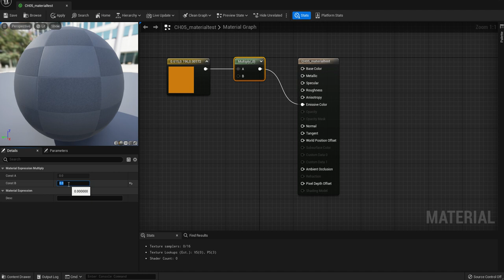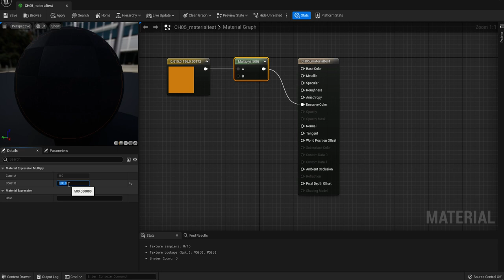025 Emissive Color Material Tutorials Unreal Engine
p94
【エミッシブカラー】＝自己発光うする色の設定
色を発行させる＝1より大きい値を入力
1より大きい値を入力 → 掛け算を使う

【プレビュー】
影が消える
ライティングの影響を全く受けなくなる
白いハイライトが残る＝ラフネスの値による表面の反射
ラフネスに何も接続されていないとき＝0.5の値が入っている＝少しハイライトが表示される
消したい場合はラフネルの値を1にする

【計算の意味】
例）
チャンネルごとの値に20が掛けられる
R=0.675 * 20 = 6.75